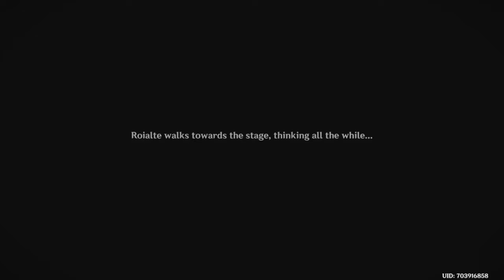Achievement "Whisper of the Heart" [GENSHIN IMPACT] [NATLAN]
In this video, I am showing easy achievements to get primogems.

The Achievement "Whisper of the Heart" is easy to do. To complete this achievement, you need to Watch two nearby characters join the other two sitting and start a street performance at the People of the Springs.